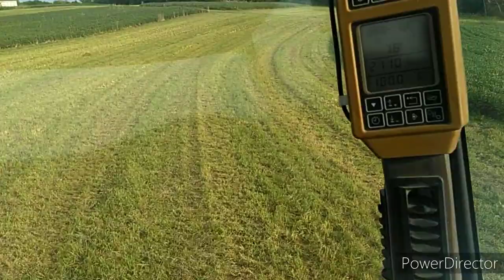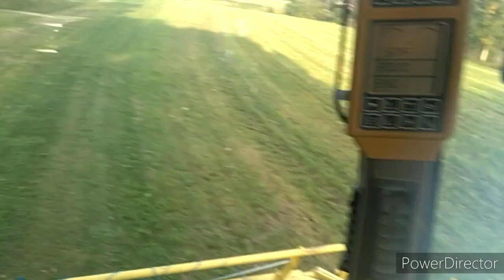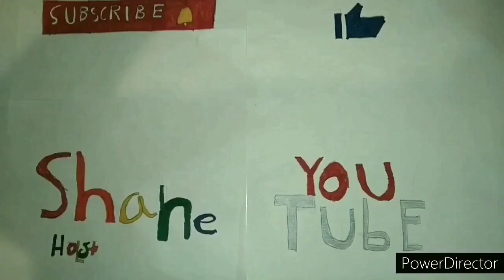Making hay in-between the rains!